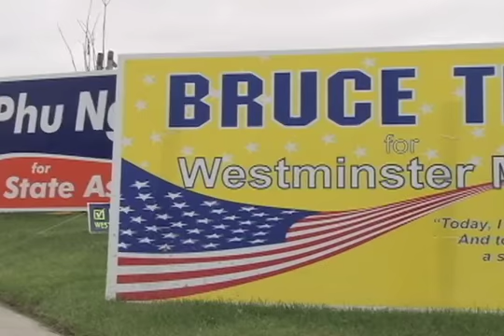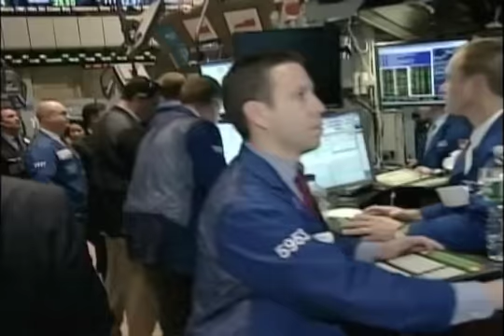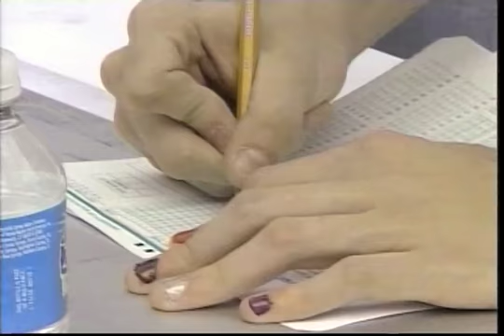Dateline Washington -Midterm Elections Preview P 3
Kokab Frshori/Deepak Dhobal,Urdu VOA News, Washington
Despite Congress's immense significance in the U.S. democracy, the real center of power is the White House and therefore, Republicans would like to carry on the momentum until 2012 while the Democrats would like to turn the tide. Thomas Whalen says that losing in the Congressional elections may be a blessing in disguise for President Obama because if he cannot implement his agenda, he can blame the Republicans for being obstructive. He says President Clinton won his reelection in 1996 after the Democratic Party had lost the 1994 midterm elections by adopting this strategy. But Professor Arterton says that now the situation is different and after loosing majority in the Congress the President will not be able to focus on the domestic issues which may not be good for him in 2012. Former U.S. Ambassador to Pakistan and a Woodrow Wilson Center scholar Bill Milam has a totally different take on this. He says the chance of President Obama's being reelected will be determined by who is Republican is in 2012.